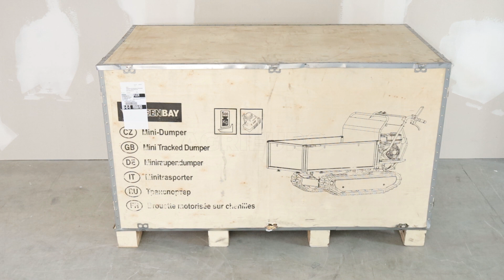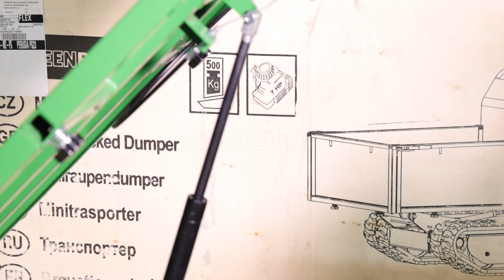Motocarriola GreenBay EXPANDER 500 GP 160: montaggio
Come montare la Motocarriola cingolata estensibile GreenBay EXPANDER 500 - Motore Honda GP160?

0:00-0:05 Intro
0:05-0:37 Presentazione prodotti in scatola
0:37-0:41 Ordinare ricambi
0:41-2:09 Montaggio prodotto
2:09-2:27 Presentazione prodotto montato
2:27-2:35 Outro

La motocarriola GreenBay EXPANDER 500 HONDA GP160 è una macchina molto robusta adatta per il trasporto di qualsiasi tipo di materiale in ambito agricolo, edile e forestale. È una motocarriola a cingoli con portata effettiva in piano di 500 kg. Il telaio molto robusto in acciaio con tre marce in avanti e una indietro rendono questa motocarriola molto versatile ed efficiente. Inoltre il cassone estensibile, rendono il lavoro molto più semplice ed efficiente.

Grazie alla sua semovenza su cingoli e al motore Honda, questa motocarriola è in grado di trasportare carichi di 500 Kg anche in pendenza, risultando così uno strumento indispensabile per ogni tipo di trasporto. Garantendo stabilità e sicurezza durante l'utilizzo della macchina anche con carico pesante e pendenze che le normali motocarriole non riescono ad affrontare.

Dotato di cassone estendibile che permette di aumentare notevolmente la capacità di carico di questa macchina. Inoltre altro grande vantaggio è la dotazione di sponde aggiuntive sfilabili, che permettono di ottenere una straordinaria versatilità di lavoro. Utilizzando le sovrasponde, si avrà la possibilità di aumentare il carico, riducendo notevolmente il numero di trasporti da effettuare per il lavoro.

Grazie alla semovenza su cingoli e al motore da 4 HP e 163 cc di cilindrata questa motocarriola è in grado di trasportare carichi:

Fino a un massimo di 500 kg in piano
Fino a un massimo di 500 kg su terreni che hanno un massimo di pendenza del 20%, risultando così uno strumento indispensabile per ogni tipo di trasporto.
Il motore HONDA GP160 di cui è dotata la motocarriola, garantisce un'ottima longevità e affidabilità della macchina.

Ricordiamo che è sempre buona norma:
1) controllare il livello olio motore
2) mettere olio nel filtro perché non presente (dove il filtro a bagno d'olio è presente)
3) leggere in ogni caso il manuale d'istruzioni prima di effettuare ogni operazione di controllo e rabbocco olio (il fabbricante può modificare senza preavviso le modalità di fornitura specificate nei due punti superiori)